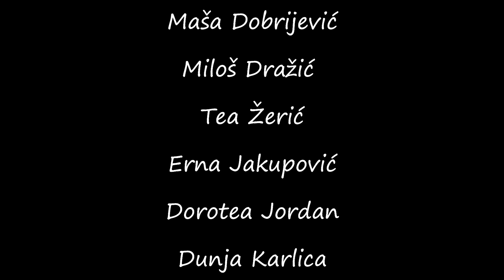Ovo je naših pet godina-Učiteljica Daliborka Radaković i V2 razred OŠ "Desanka Maksimović" Prijedor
Ovo je naših pet godina - Učiteljica Daliborka Radaković i učenici V2 razreda OŠ "Desanka Maksimović" Prijedor

Muzika
Hor Vrapčići - Učiteljica